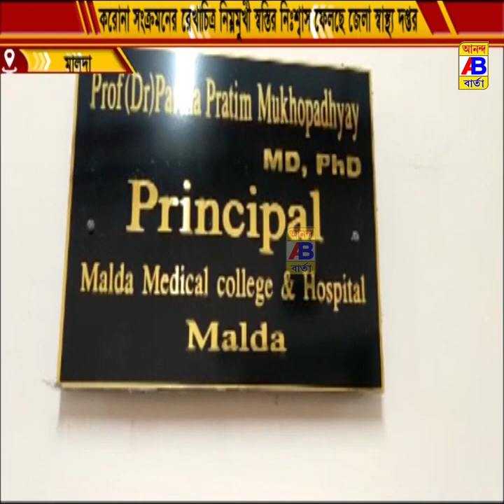করোনা সংক্রমনের রেখাচিত্র নিম্নমুখী হওয়ায় কার্যত স্বস্তির নিঃশ্বাস ফেলেছে জেলার স্বাস্থ্য দপ্তর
The district health department has breathed a sigh of relief as the outline of corona infection has gone down.